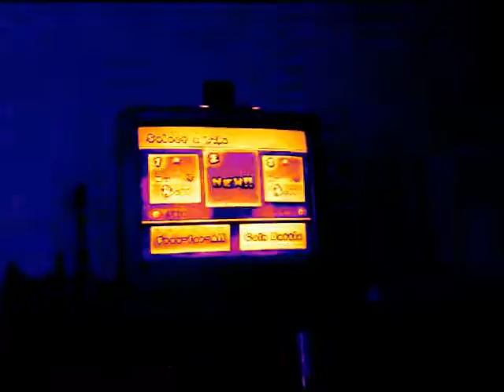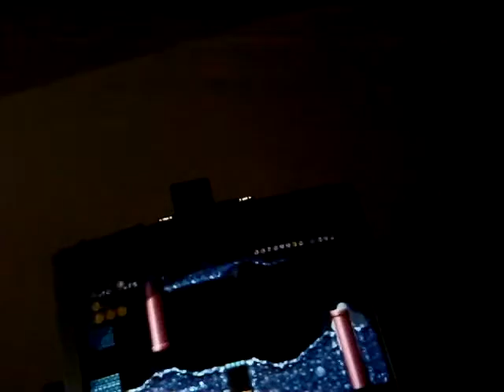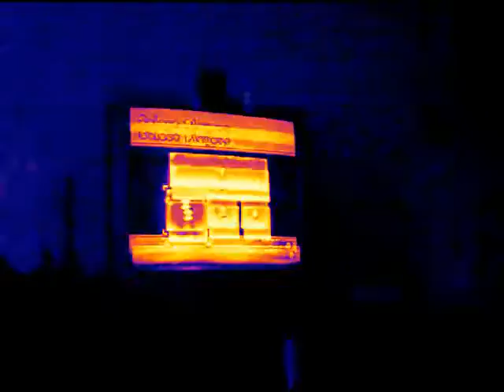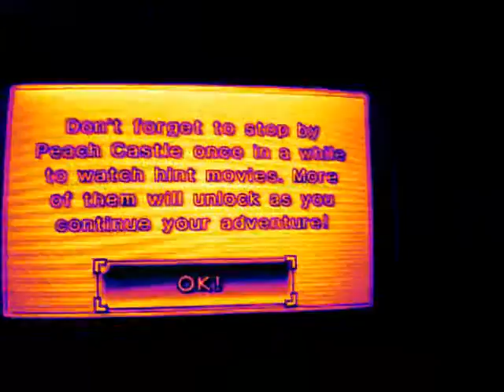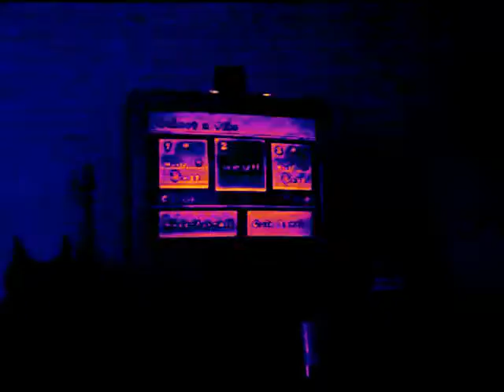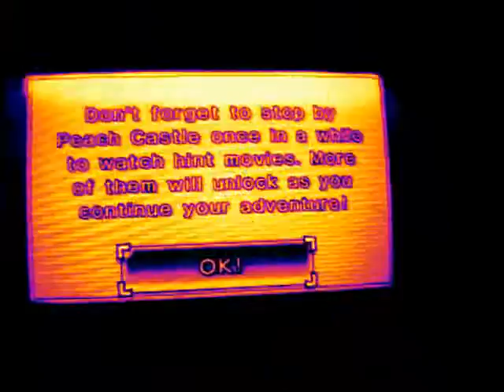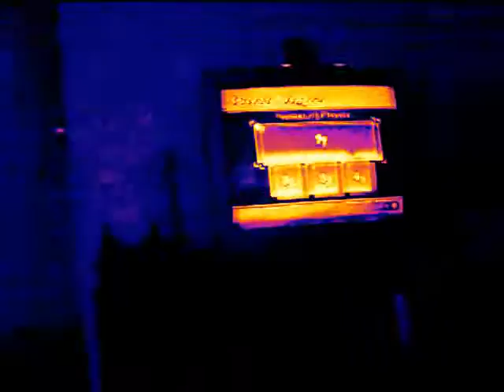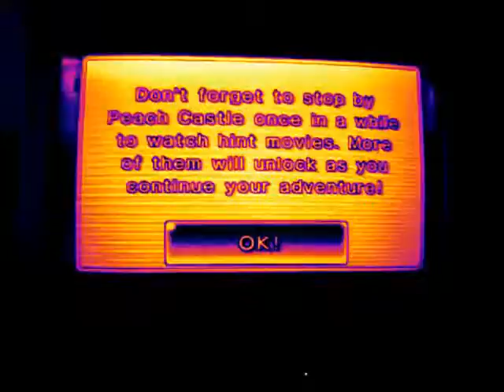Mario Movie / Actilly